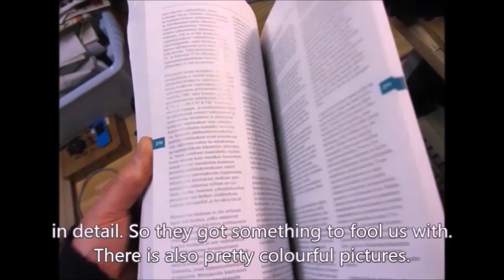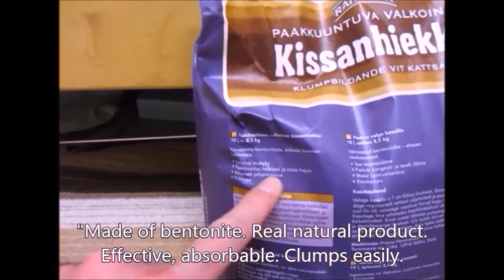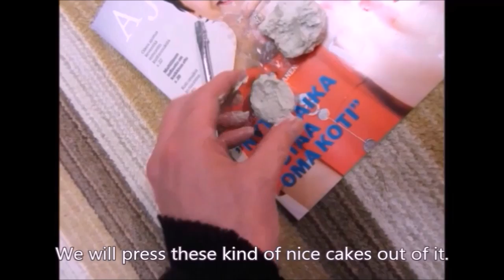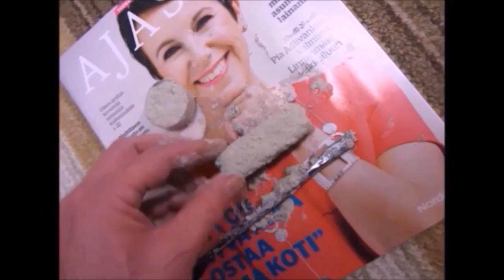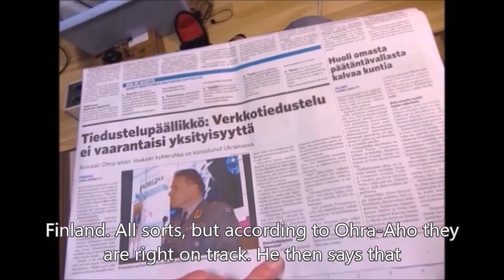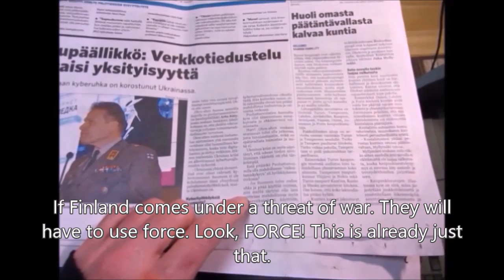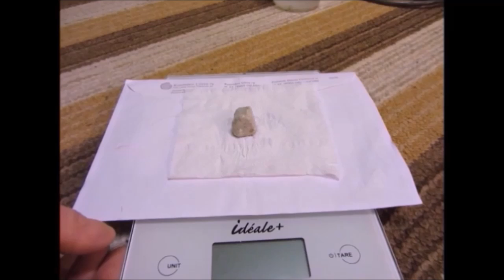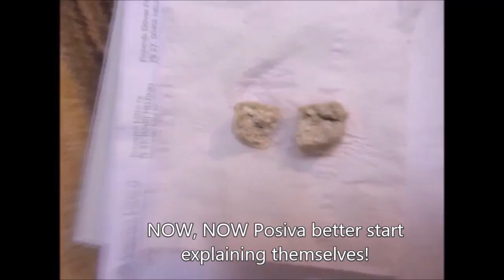Arto Lauri 48. Bentonite. A quality translate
Arto Lauri 48. Posiva bentonite tests.